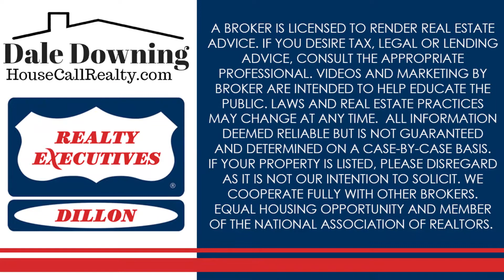What Day of the Week Should You List Your Home for Sale?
What day of the week should you list your home for sale? You might think that listing on a Friday or Saturday is ideal, but you’d be wrong. Actually, Wednesday is the day that the numbers say you should list your home for sale in order to capture the highest number of potential buyers online.

Dale Downing
Realty Executives Dillon
Cal BRE # 01338330
HouseCallRealty.com